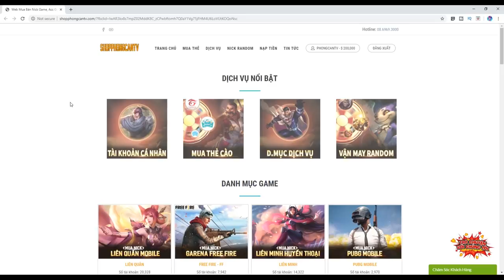PARKUOR KỂ CHUYỆN: PHONG CẬN TV GẶP MA VÀ ĂN NHẦM QUẢ CÓ ĐỘC TRONG BUỔI THAM QUAN CÔNG VIÊN BỎ HOANG